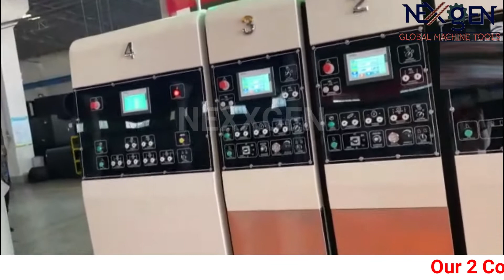300 boards per minutes